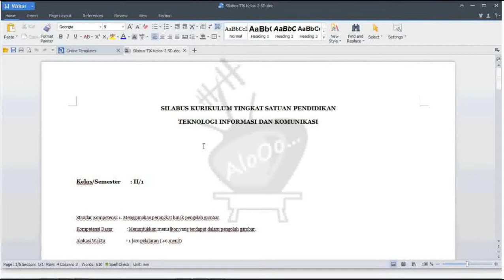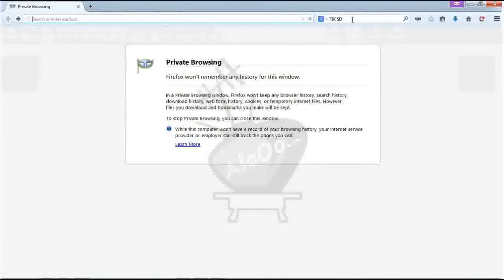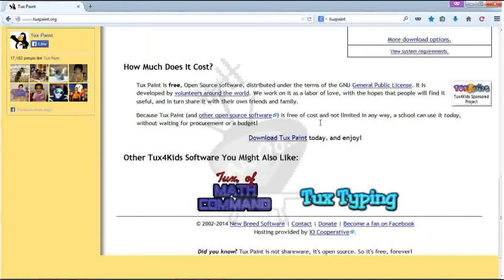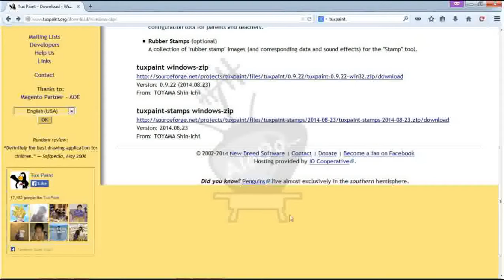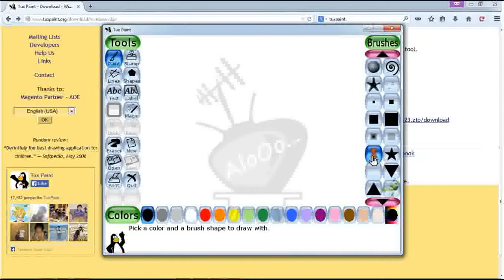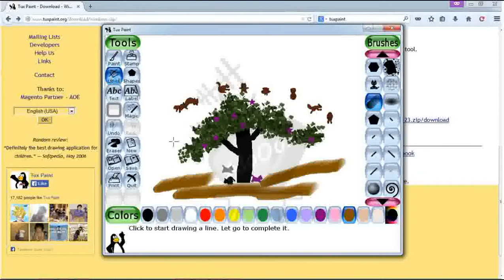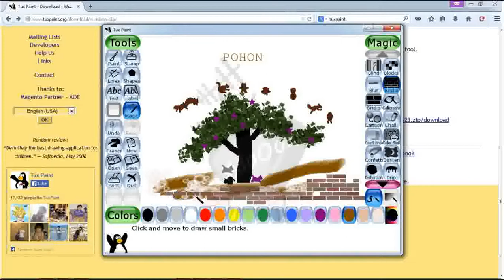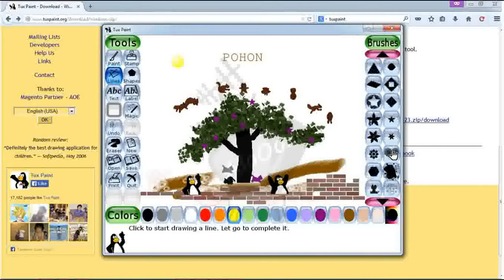Tuxpaint Tutorial (Basics)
Review tuxpaint, software gambar yang digunakan dalam

pelajaran TEKNOLOGI INFORMASI DAN KOMUNIKASI kelas 2 SD

lainnya...